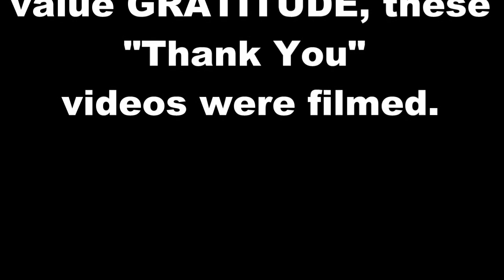Team Austin Video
Team Austin members thank a past influence and positive role model!